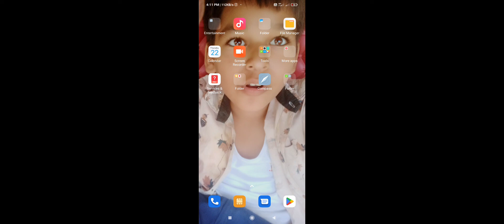instagram messages video 1k like